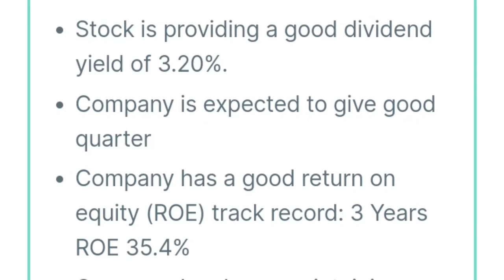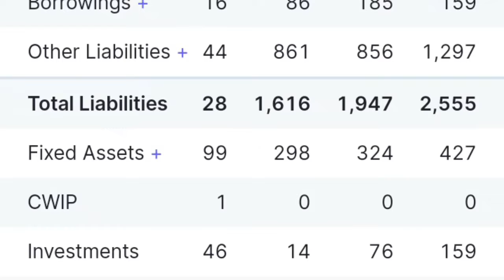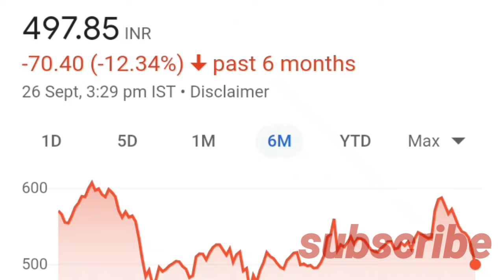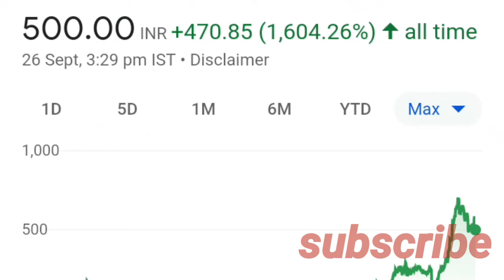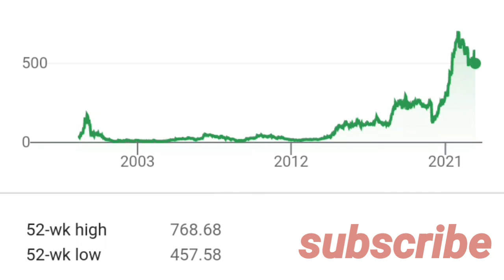why sanata software share is falling | sonata software share news | sonata software stock analysis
sonata why sanata software share is falling | sonata software share news | sonata software stock analysis

sonata software share latest today news  sonata software share dividend